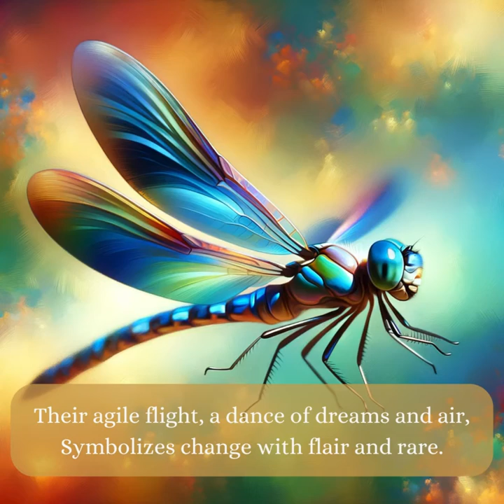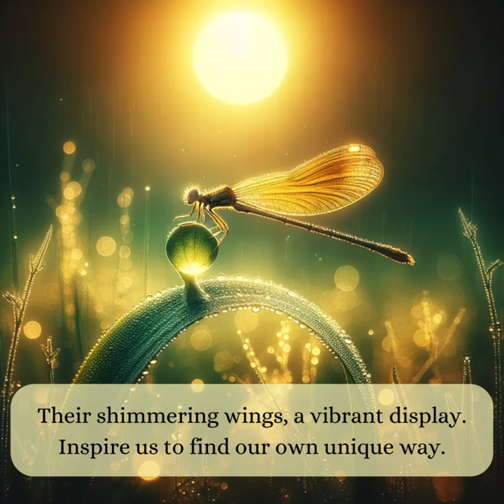Dragonfly Video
This video and poem about dragonflies is rich in symbolism and metaphor, making it highly relevant to themes of personal growth and wellness.

1. Embracing Change: Dragonflies undergo a significant transformation from nymphs in water to flying adults. This mirrors personal growth, where individuals evolve through life's stages and experiences, learning and adapting along the way.

2. Resilience and Agility: The flight of the dragonfly, zipping and zigzagging effortlessly, symbolizes resilience and the ability to navigate life's challenges with agility and grace. It encourages adaptability and finding joy in the journey, not just the destination.

3. Perspective and Vision: Dragonflies have large, multifaceted eyes, allowing them to see in multiple directions. This symbolizes broadened perspectives, an important aspect of personal growth. It reminds us to be open-minded and view situations from different angles for a deeper understanding.

4. Living in the Moment: The poem highlights the dragonfly’s ability to hover and change direction swiftly, symbolizing mindfulness and the importance of living in the present. It encourages us to embrace each moment and find balance between action and reflection.

5. Overcoming Limitations: Dragonflies start their lives in water and then take to the air. This transformation can be seen as breaking free from limitations or self-imposed constraints, an important step in personal development.

6. Finding Inner Strength: The imagery of dragonflies flying "without a care" and facing life "with glee" encourages finding inner strength and confidence. It's about embracing life's ups and downs with a positive attitude.

7. Inspiration and Hope: The glittering wings of dragonflies, likened to rainbows, symbolize hope and inspiration. It's a reminder that beauty and inspiration can be found in everyday life, fostering a sense of well-being.

8. Authenticity and Self-Expression: The poem concludes with an encouragement to live "wild and free," symbolizing the importance of being true to oneself. Personal growth involves discovering and expressing one's true self, and the dragonfly serves as a metaphor for this journey of self-discovery.

Joanne
Women's Wellness Coach